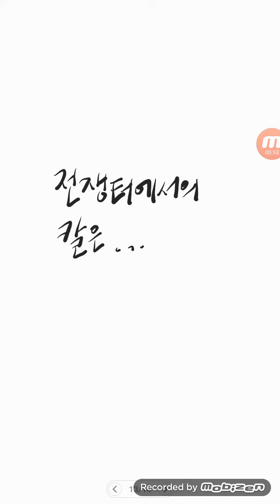만능 가제트 팔